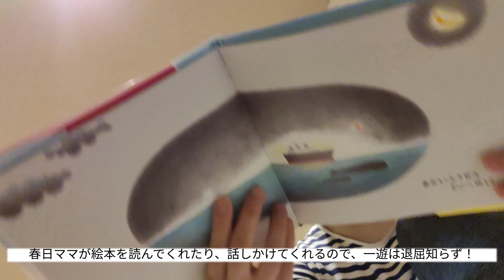大自然の中で成長中の赤ちゃん👶寝ながら笑う天使👼